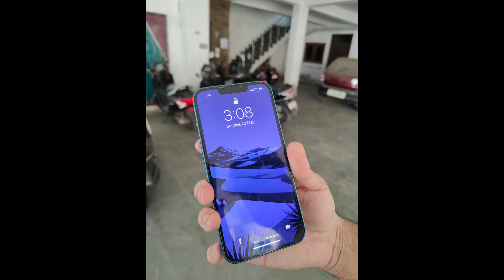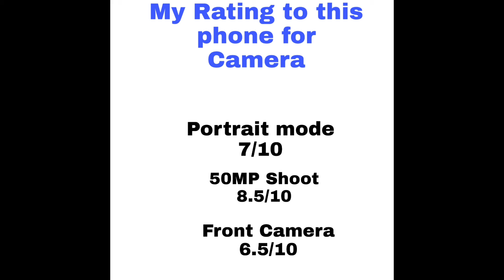Realme Gt2 camera review after shoot many pics